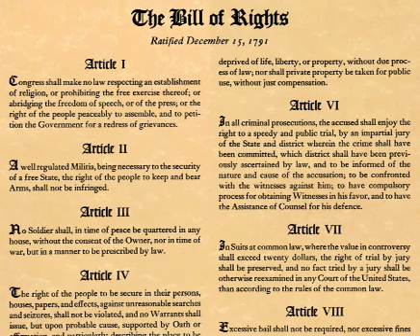Nat Hentoff on 'Hate Crime' Laws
Cato Institute Senior Fellow Nat Hentoff discusses the prospects of future "hate crime" legislation at a Cato Institute Policy Perspectives forum held in New York City, April 30, 2009.